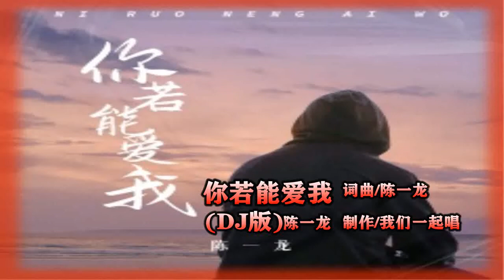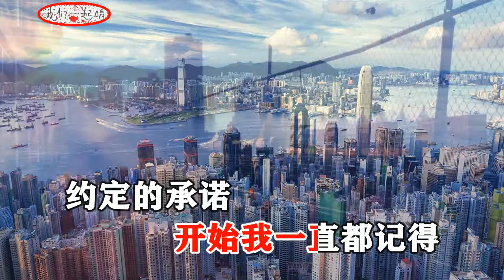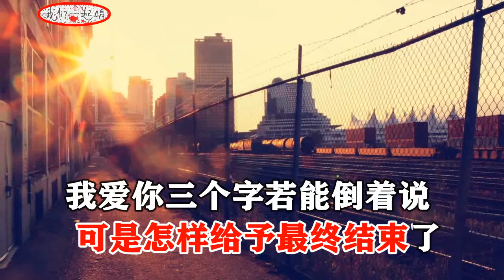陈一龙 你若能爱我DJ版 MTV